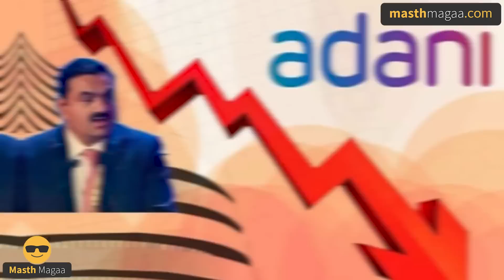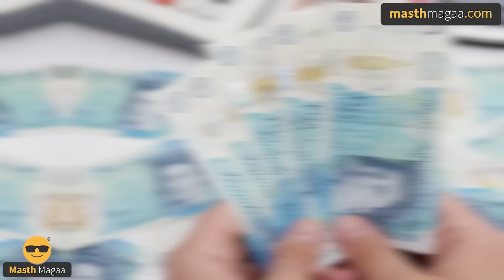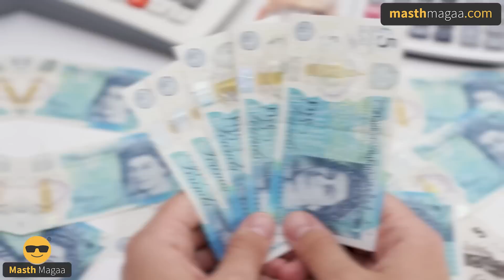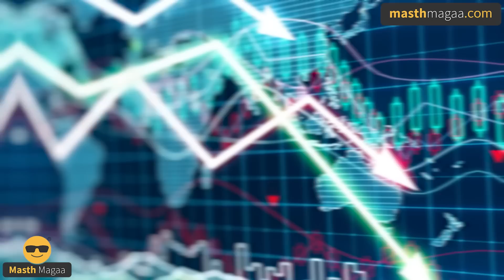ಇಳಿವಯಸ್ಸಲ್ಲೂ ವಿಶ್ವದೆಲ್ಲೆಡೆ ಹಸ್ತಕ್ಷೇಪ! | Who is George Soros? | Open Society Foundations |Masth Magaa